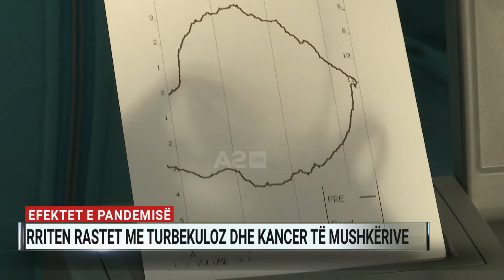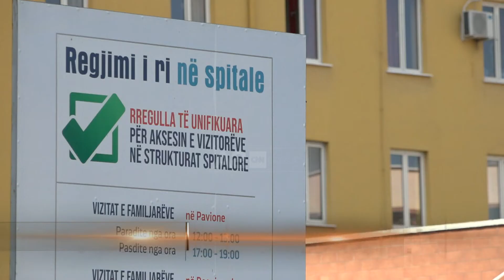Efektet e pandemisë, rriten rastet me tuberkuloz dhe kancer të mushkërive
Pandemia duket se e kaloi fazën e saj akute, por në popullatë po ndihen pasojat e saj. Mjekët pneumologë po konstatojnë jo vetëm problemet me Covidin e zgjatur, por edhe rritje të rasteve me kancer të mushkërive dhe turbekuloz. Këto sëmundje kanë shtuar pacientët për shkak të hezitimit dhe frikës nga Covidi.